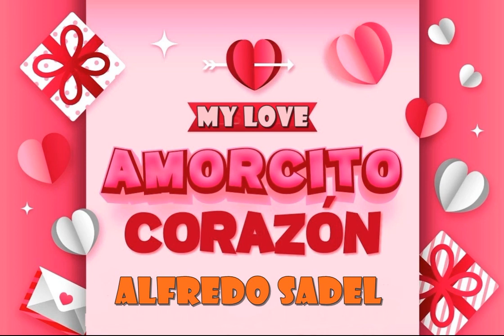AMORCITO CORAZÓN -/- ALFREDO SADEL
ROMÁNTICA CANCIÓN QUE NUNCA PASA DE MODA , PARA SER DEDICADA SÓLO AL AMOR DE TU VIDA.